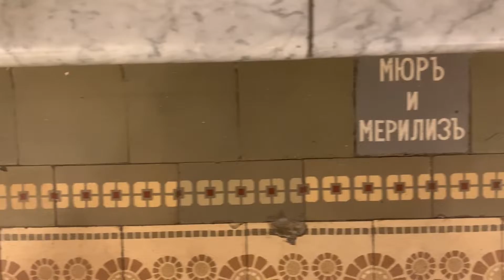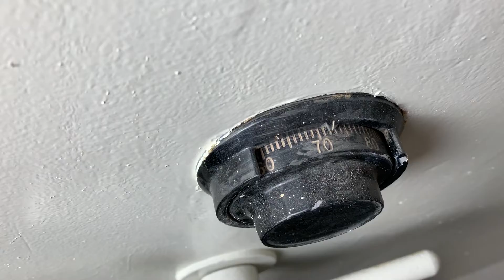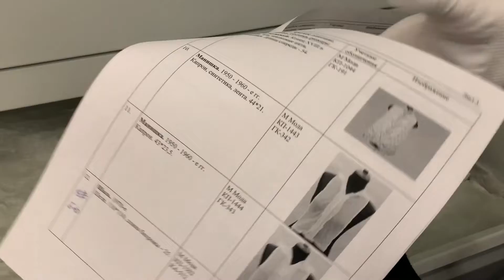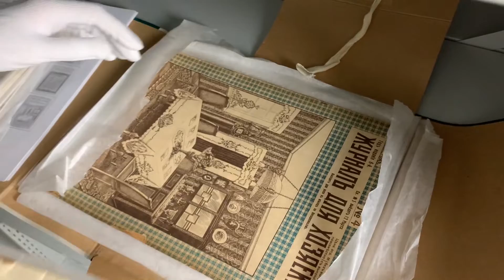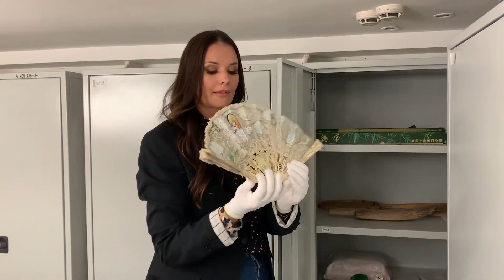Музей Моды открывает свои двери в рамках акции Ночь Искусств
Бывший Московский Учетный Банк, а сегодня первый в России музей моды, МВЦ "Музей Моды" открывается в новом интереснейшем пространстве в Гостином дворе.
Перестроенный с 1903 по 1905 год по проекту знаменитого архитектора Карла Гиппиуса в стиле модерн и сегодня поражает красотой уникальных росписей, чугунных решеток и изгибами мраморной парадной лестницы. Здесь остановилось время: на входе нас встречает еще одна старинная находка: плитка знаменитого торгового дома Мюр и Мерелиз, также сохранившаяся почти в идеальном состоянии.
Вместе со зрителями онлайн-экскурсии заглянем в самые таинственные уголки нашего музея и даже посетим настоящий банковский сейф, в котором сейчас располагаются фонды Музея Моды и рассмотрим самые интересные предметы, хранящиеся в нашем музее. А также поднимемся под самую крышу, чтобы увидеть в панорамном окне звезды Кремлевских башен.

Победителем конкурса, объявленного директором во время экскурсии, стала EiriniMoscow! Поздравляем!

Дорогие зрители, обращаем ваше внимание, что Музей сейчас закрыт для посещения. До скорых встреч!